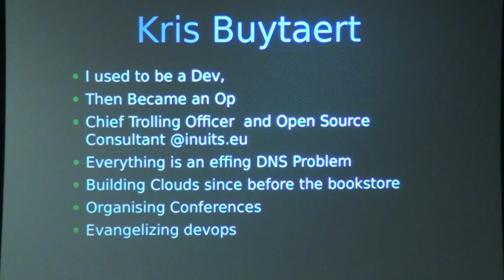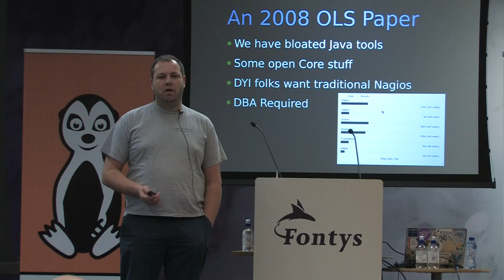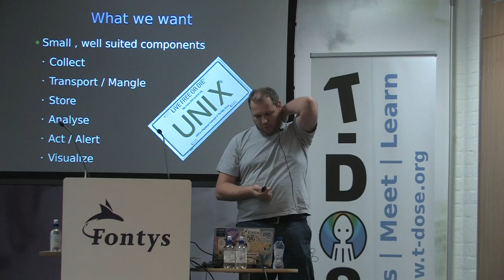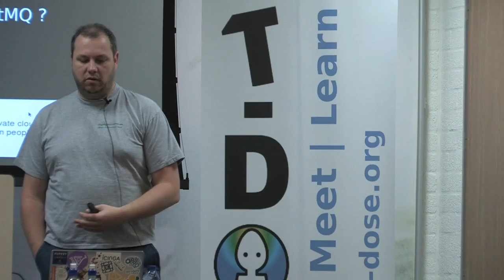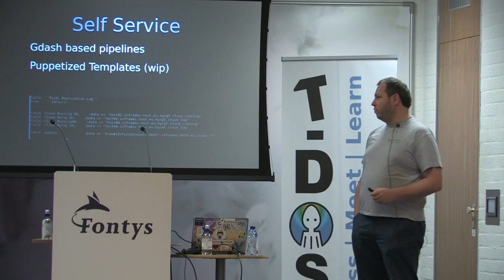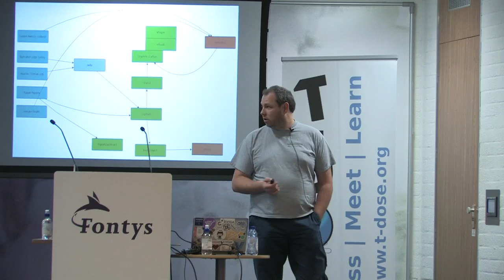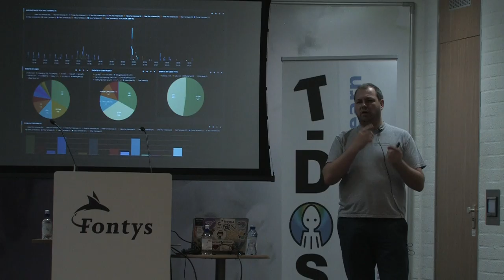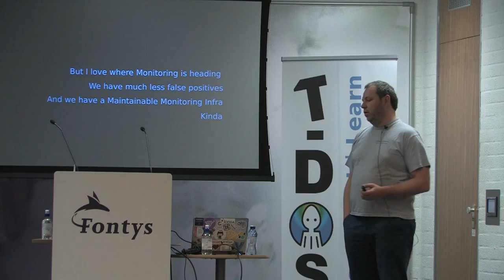T-DOSE 2015 , Open Source Monitoring in 2015, Kris Buytaert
Paper:

This talk will discus the state of open source monitoring tooling anno 2015,
It will look at the past, the current stack of favourite tools, it will document an example on how to keep your monitoring infrastructure sane and automated .

And it will also look further at the gaps that need to be closed.